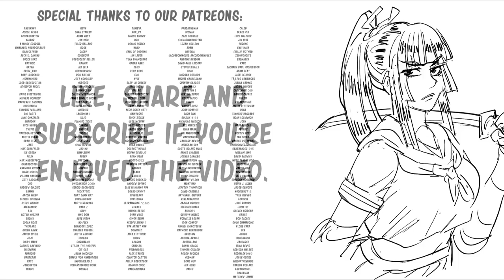Harem Series Winners| Baalbuddy comic dub